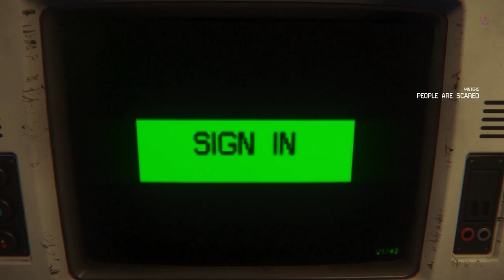Alien Isolation Mission 11 Hazard Containment Part 19 Walkthrough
In 2137, 15 years after the events of the original Alien film, Amanda Ripley, daughter of Ellen Ripley, learns that the flight recorder of her mother's ship, the Nostromo, has been located. The flight recorder was retrieved by salvage ship Anesidora, and is being held aboard Sevastopol, a Seegson Corporation space station orbiting gas giant KG-348. Christopher Samuels, a Weyland-Yutani android, offers Ripley a place on the retrieval team so that she can have closure regarding the fate of her missing mother.

BTC    ► bc1qys5d6ztg74uwqqg0232m3f0tugexwfflrcvu4e
ETH    ► 0xe1Bd90EDDD90886c6663d80512BAe40E7225121d
DOGE   ► DSHGDWbGspZckaRBiVgX8HZ2ttMkNuqwno